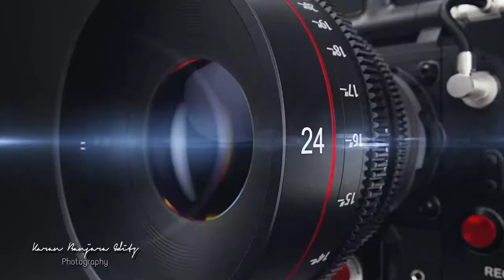3D photography camera logo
3D photography camera name logo

Edit kinemaster and pixelab

3D🎥 photography 📸 logo 😎❤️🇮🇳🙏